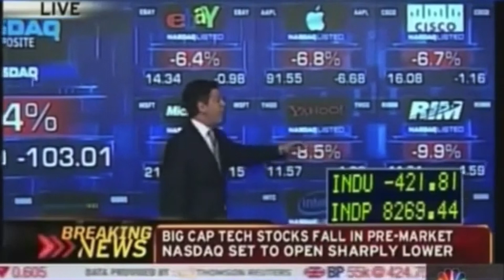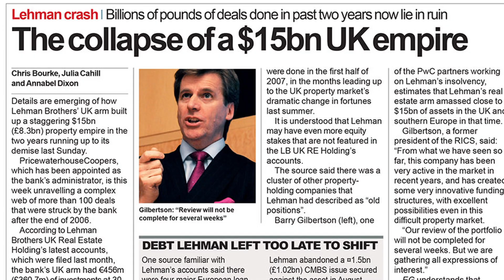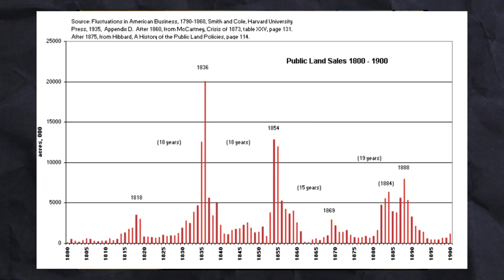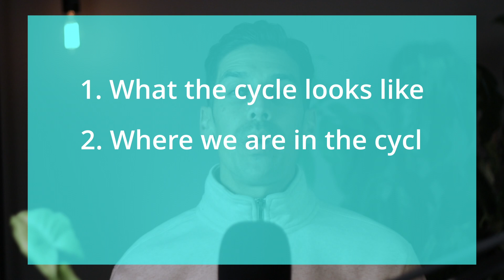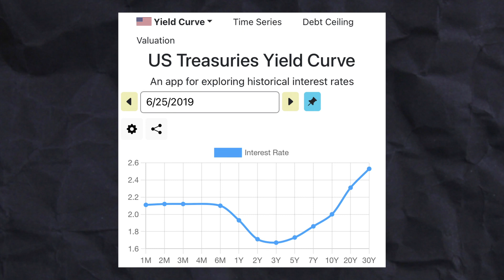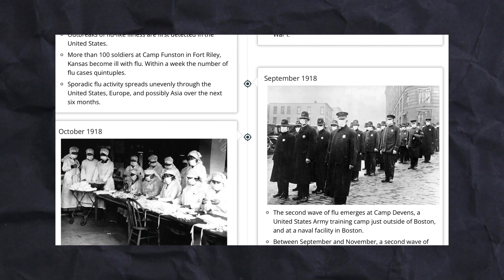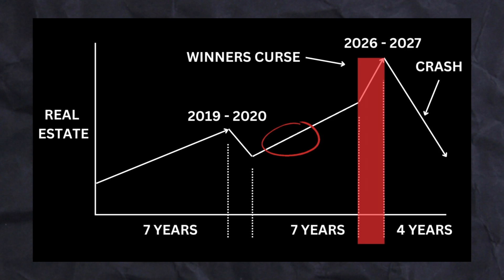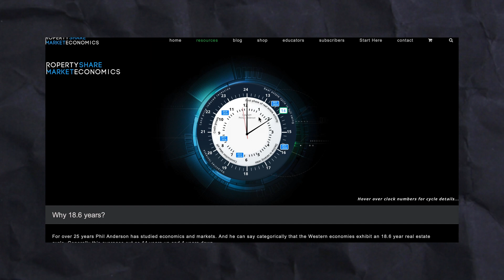How we can Predict the next financial crisis!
NO ECONOMISTS will give you this type of insight or advantage on your financial future

Unlocking the Secrets of the 18.6-Year Property Cycle: Be Prepared for Financial Shifts

Are you ready to navigate the waves of economic change? In this eye-opening video, I delve into the intriguing realm of the 18.6-year property cycle and its profound influence on financial landscapes. Join me as I unravel the patterns, decode the signals, and reveal essential insights for foreseeing market shifts and potential financial crises

Economists say that the Covid Pandemic was a once in a lifetime event, well I'm here to tell you that's not true and I prove it by showing you what happened in the exact same time 100 years ago...

What You'll Discover:

The fascinating connection between the 18.6-year property cycle and economic fluctuations
Insider strategies to predict upcoming financial crises and downturns
Proven methods to position yourself for success, even during uncertain times

Stay ahead of the curve and be prepared for whatever the future holds!"

This video is not financial or personal advice.

If you would like to get an hour 1 on 1 coaching session with me hit the link below to book a time:

Fred Harrison -

Akhil Patel -

I do not receive any money from the Amazon links, these are provided to help you gain more knowledge